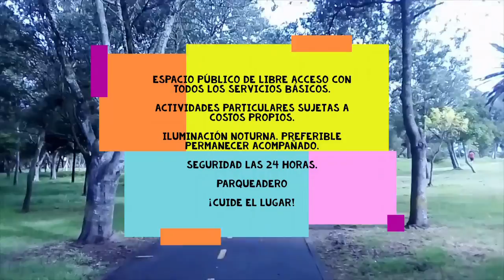LA CAROLINA... Cerquita Nomás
El paseo obligado para quienes tienen la dicha de llamarse quiteños hasta la médula. Desde la visión GoPro del flaco Saúl.